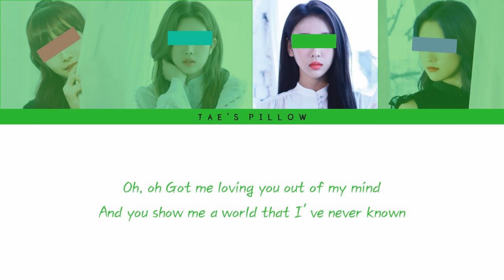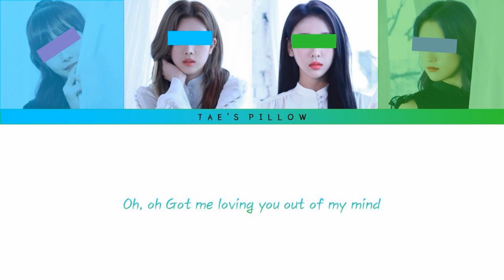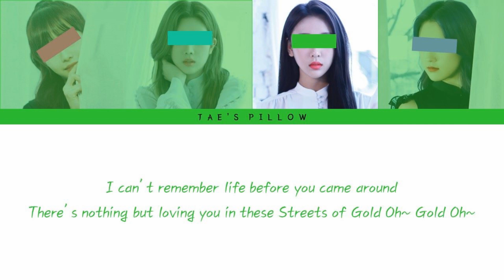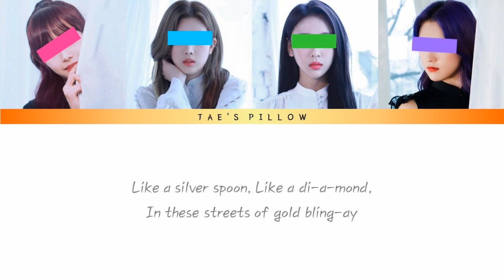STREETS OF GOLD - YOUR GIRL GROUP (4 MEMBER VER.)[HAN/ROM/ENG]{COLOR CODED LYRICS}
NONE OF THE PICTURES OR MUSIC USED BELONGS TO US